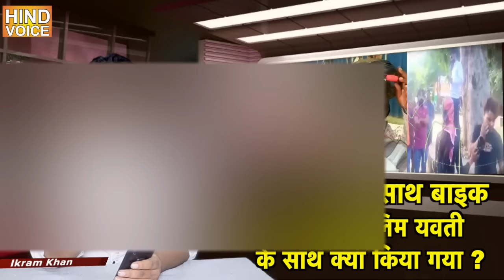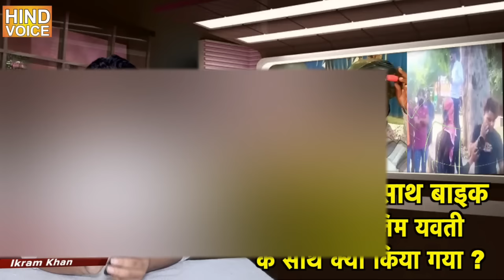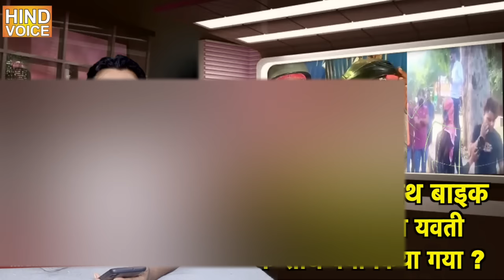Bengaluru man dropping muslim women - bjp rss - modi - bajrangdal - hind voice - meerut salman news